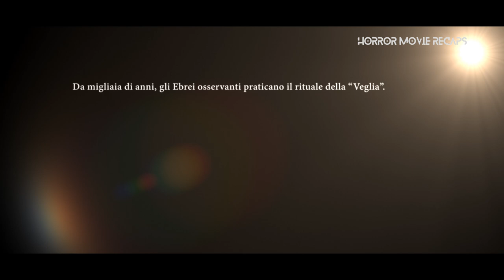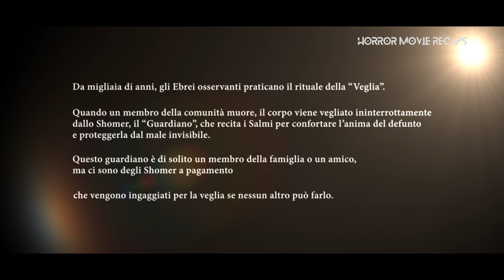Horror Recaps | The Vigil (2019) Movie Recaps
A man providing overnight watch to a deceased member of his former Orthodox Jewish community finds himself opposite a malevolent entity, in writer-director Keith Thomas' electrifying feature debut.